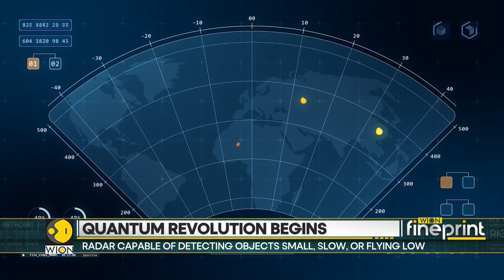Will Quantum Radar Keep Drones Off The Battlefield? | WION Fineprint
Stealth is a major capability of modern military equipment to go invisible on enemy radar provide a major advantage on the battlefield as well. Growing menace of drones as seen in Russia Ukraine war has also got researchers crashing their head but new radar system can make the jets and drones lose the cloak of stealth. Watch in for more details!